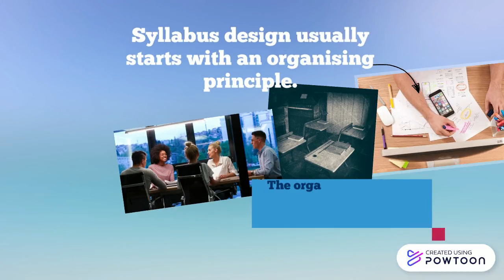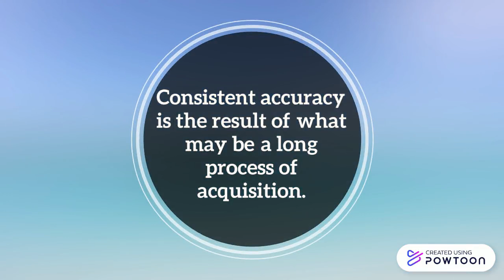SYLLABUS DESIGN: PRINCIPLES